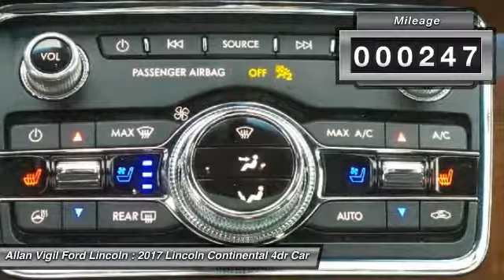2017 Lincoln Continental H5617410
2017 LINCOLN CONTINENTAL Morrow, GA
Stock# H5617410